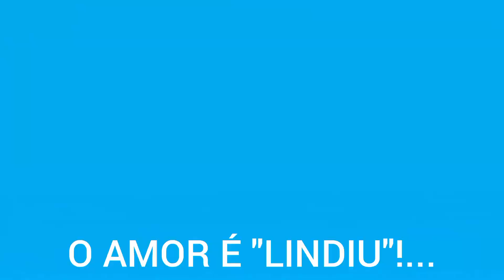263/24 - Confirmado. Renato não renovará. Grêmio busca substituto